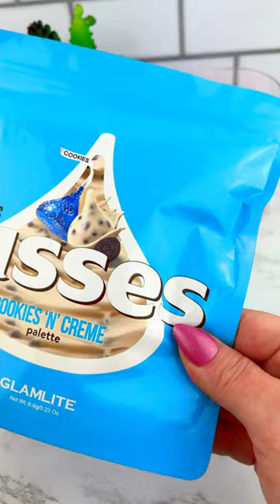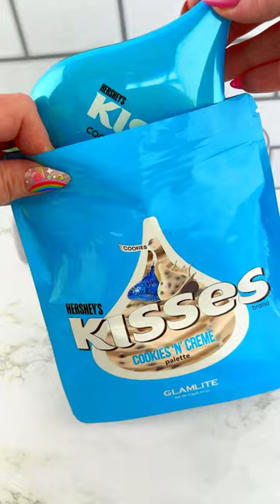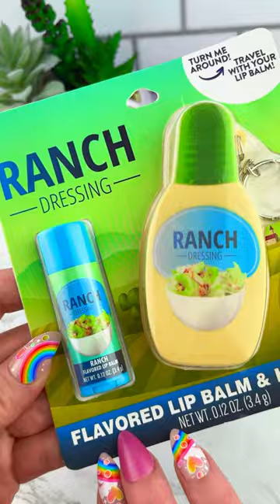Cute TEMU Mini Makeup Haul & BT21 SKINCARE Opening Satisfying Video ASMR! asmr bts 💄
Loving ALL of this Cute TEMU Mini Lip Balm & BT21 Skincare!